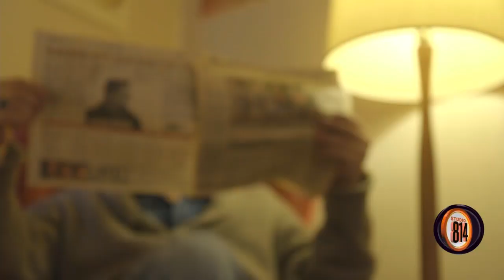Movie filmed and produced in the 814 'Close that Box' makes premiere on Saturday, Nov. 30